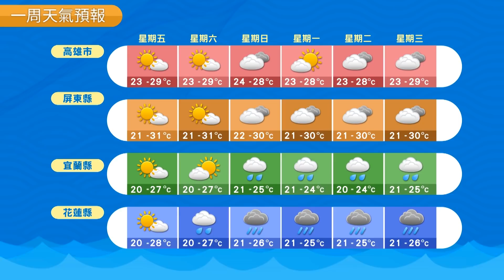農業氣象 107/11/16 天氣穩定變化小，海面留意較強陣風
天氣穩定變化小，海面留意較強陣風